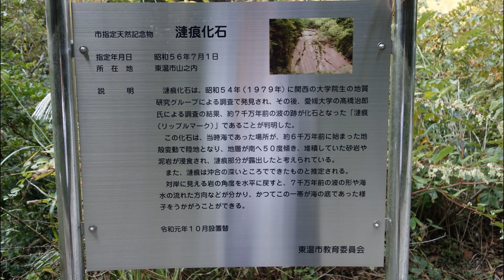木地堰堤キャンプ場から漣痕化石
以前（3年ほど前）友達から「愛媛県道152号線が面白い！」と聞いていた所へやっと行けました。東温市と西条市を結ぶ道路で、小型車で走るのにもってこいの道路で、余裕があればもっと楽しめたと思います。